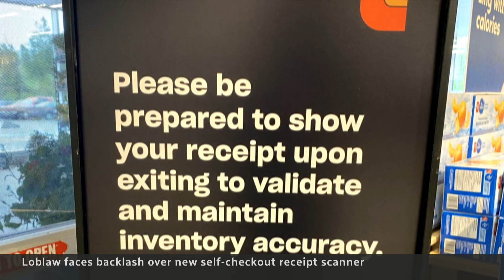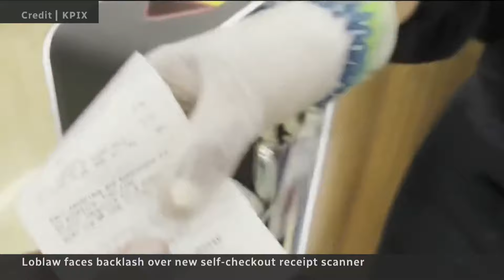Self-checkout receipt scanners irk shoppers at Loblaw-owned stores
Loblaw says it’s testing receipt scanners at self-checkout exits in an effort to combat theft, but some shoppers aren’t impressed with the added security measure.